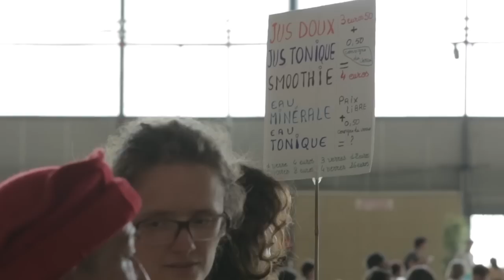Eric Escoffier, Thierry Casasnovas, dialogue croisé